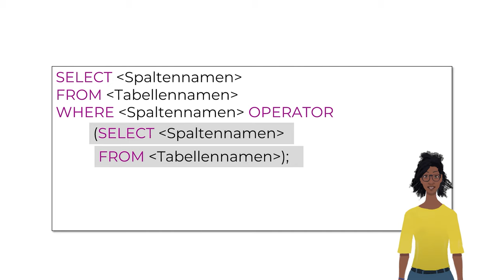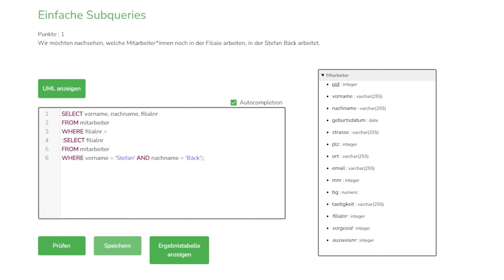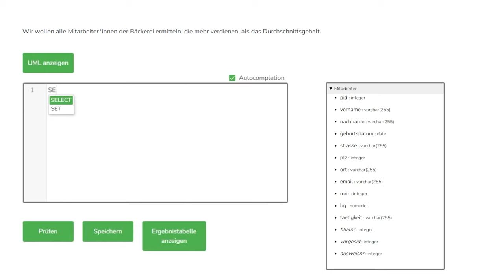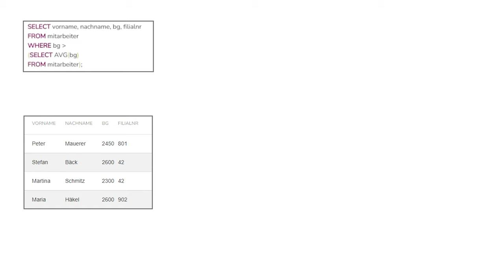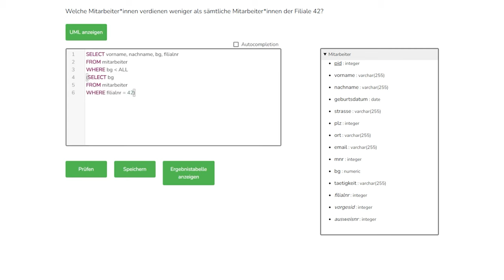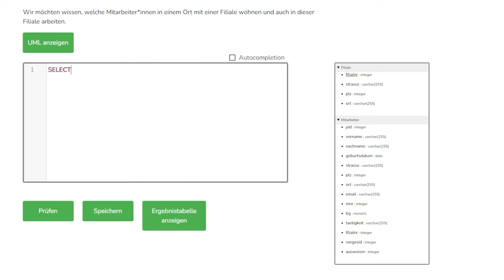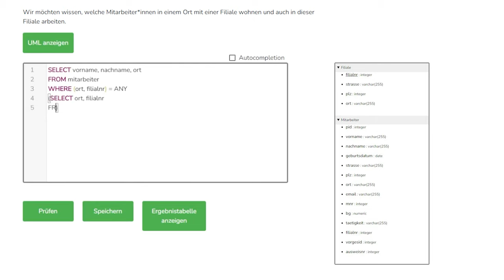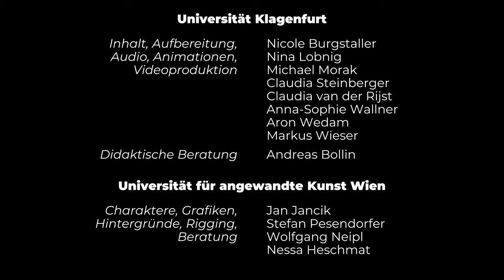Einfache Subqueries | iMooX.at